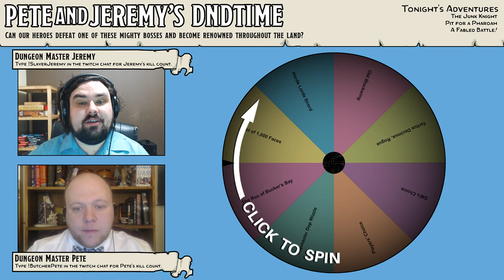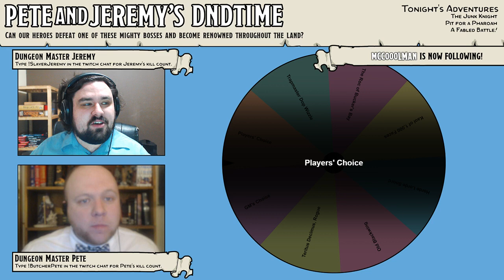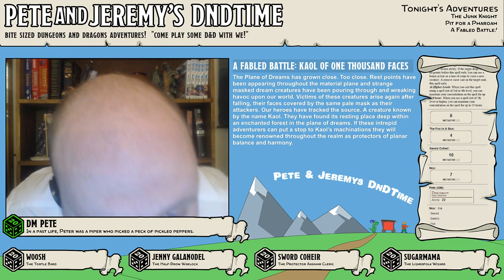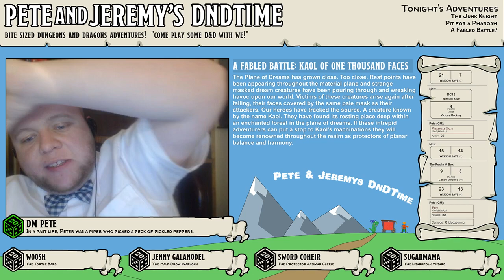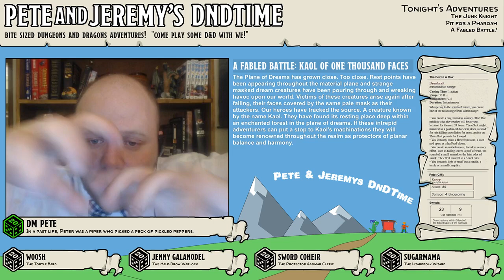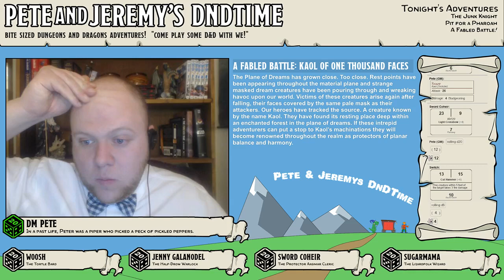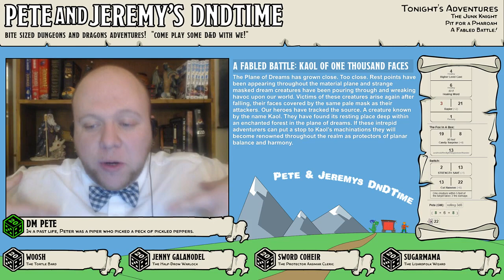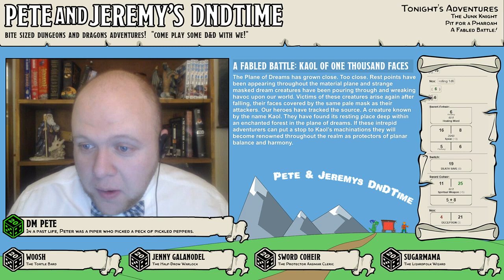DnDTime Ep. 45 - A Fabled Battle: The Kaol of 1000 Faces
The Plane of Dreams has grown close. Too close. Rest points have been appearing throughout the material plane and strange masked dream creatures have been pouring through and wreaking havoc upon our world. Victims of these creatures arise again after falling, their faces covered by the same pale mask as their attackers. Our heroes have tracked the source. A creature known by the name Kaol. They have found its resting place deep within an enchanted forest in the plane of dreams. If these intrepid adventurers can put a stop to Kaol’s machinations they will become renowned throughout the realm as protectors of planar balance and harmony.

— Featuring — — — — — — — — — — — — — — — — —
★ Woosh, Shee Shar
★ Sword Coheir, The Protector Aasimar Cleric
★ Sugarmama, The Sweet
★ Jenny Galanodel, The Protector

— Music Attribution — — — — — — — — — — — — —
♫ Op.27-2, I. Adagio sostenuto 'Moonlight', Composed by: Ludwig van Beethoven, Performed by: Paul Pitman
♫ Op.27-2, III. Presto 'Moonlight', Composed by: Ludwig van Beethoven, Performed by: Paul Pitman